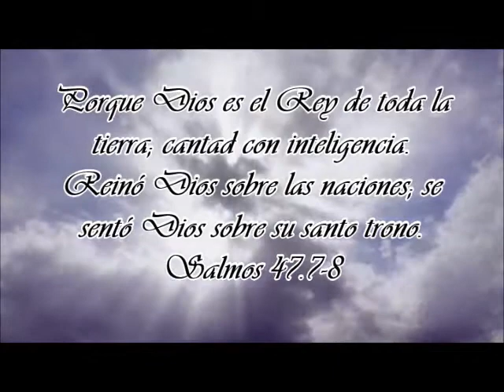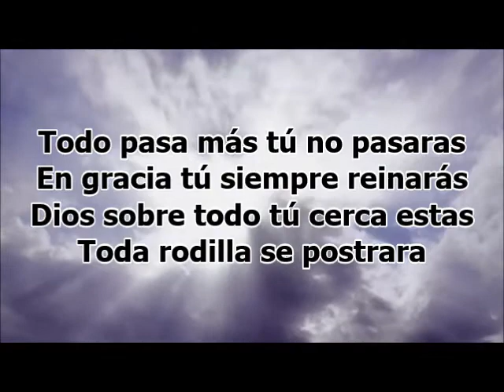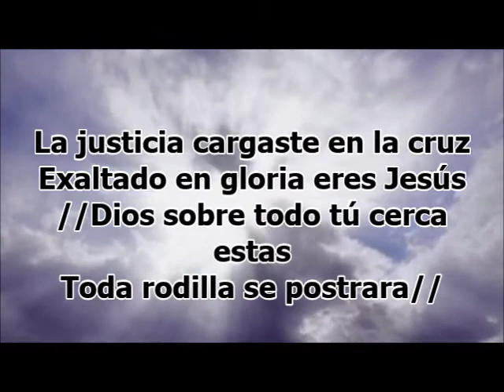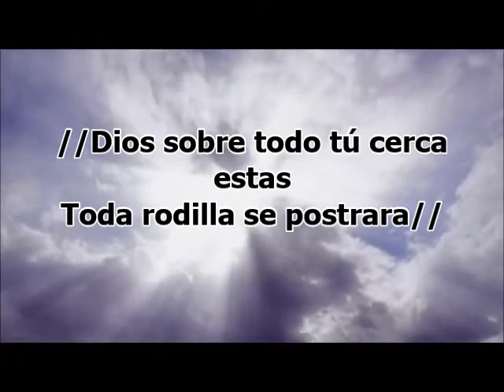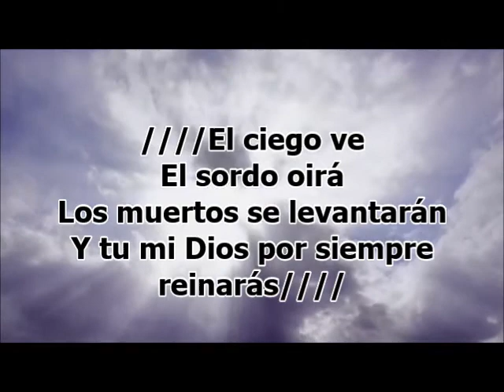Dios sobre todo.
Hillsong United.

Album: En mi lugar.